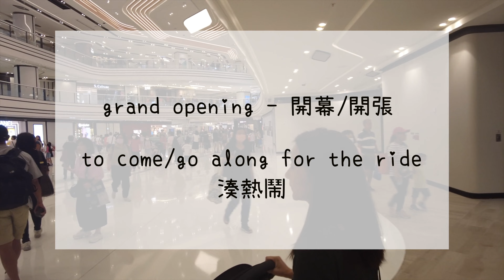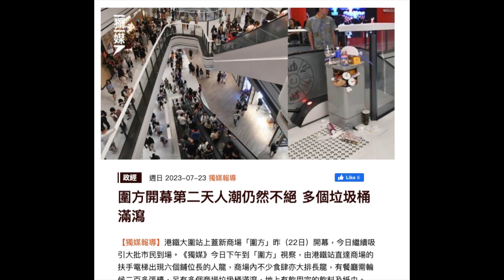【圍方】竟然找不到這東西?!😮 Shop with Me (商場英語) Useful English